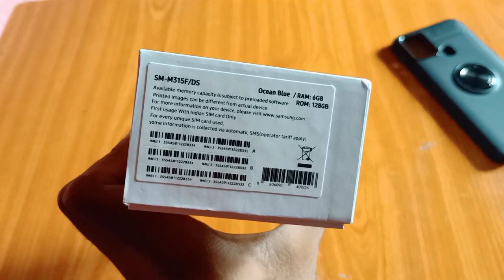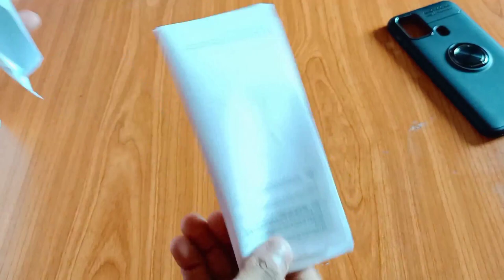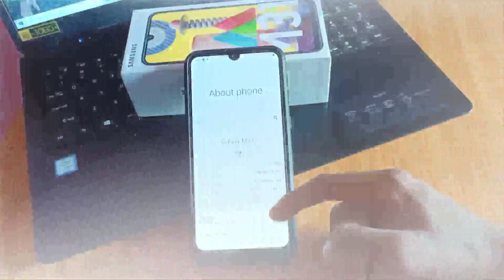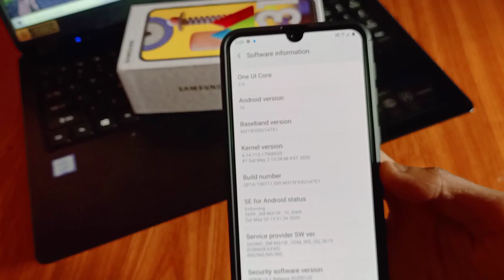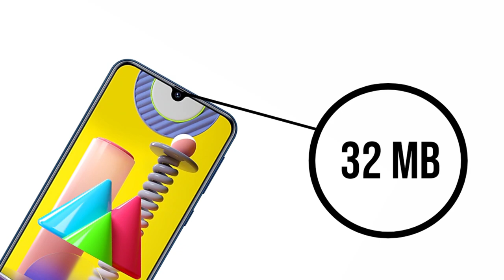Samsung Galaxy M31 Unboxing and Review in Malayalam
Please❤️❤️❤️